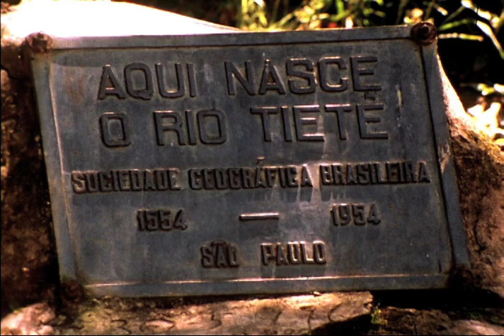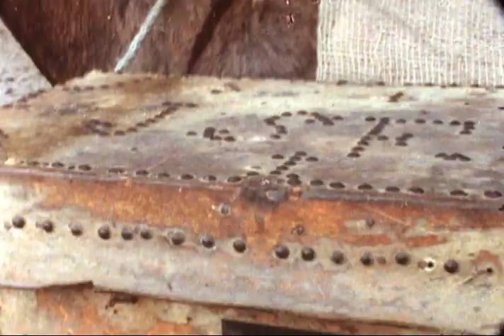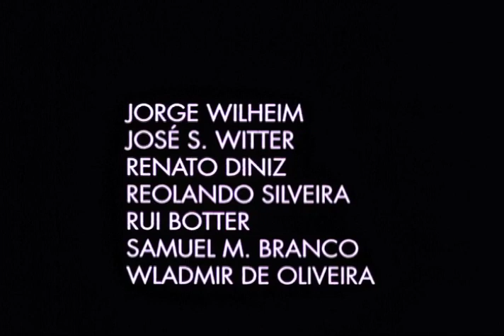Brasiliana Documentário 22 O RIO TIETE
A série BRASILIANA contém 30 documentários sobre o processo social brasileiro.
1 - CUBATÃO
2 - SÃO SIMÃO, ADEUS
3 - MADEIRA
4 - PLANTANDO DÁ
5 - O ÊXODO RURAL
6 - O IRMÃO DA ESTRADA
7 - IMIGRANTES O CAMPO
8 - SÓ SE PERDE O BERRO
9 - O TREM DE FERRO
10 - DE FORNO E FOGÃO
11 - PEDRO PESCADOR
12 - O AMANHECER DO ATLETA
13 - IMIGRANTES: A CIDADE
14 - O SOM NOSSO DE CADA DIA
15 - GARRAFEEEERO !!!
16 - CAPITANIAS HEREDITÁRIAS
17 - OS INSETOS
18 - MANIOP !
19 - UM, DOIS, FEIJÃO, ARROZ
20 - O RIO RIBEIRA DE IGUAPE
21 - O RIO PARAIBA DO SUL
22 - O RIO TIETÊ
23 - FIBRA
24 - TROPEIROS
25 - DO TEJO AO TIETÊ
26 - PIMENTAS
27 - O VELHO CHICO QUER NASCER DE NOVO
28 - SOMOS A FLORESTA
29 - O VENTO E AS IDEIAS
30 - RAIZES

Sinopse
Cantado em prosa e verso, o rio Tietê foi sempre cultivado como um emblema dos paulistas, mas o que vemos hoje é um outro rio : retificado, alagado na maior parte de seu curso pela construção de barragens, encardido por todo tipo de resíduos.
O relevo do estado de São Paulo, inclinado para oeste, ditou o destino do rio : depois de ter conduzido os primeiros colonizadores na direção das minas de Cuiabá, o Tietê abre-se agora à Hidrovia, meio de transporte que mais convém à integração com o Mercosul.
Este documentário reconstitui cenas das Monções, e mostra uma canoa equipada para descer o rio, segundo descrição feita por Juzarte, em 1769.
Fornecer eletricidade é a nova vocação do Tietê. O desnível de 800 metros entre sua nascente e a foz é utilizado para mover turbinas que, ao produzir energia, turbilhonam as águas, ajudando sua oxigenação. Ao fim do curso, engordado por afluentes, o rio junta-se razoavelmente limpo, ao caudal do Paraná.
O documentário faz a decantação destas águas históricas : mais que filhos do passado do Tietê, os paulistas precisam ser agora os pais do futuro deste rio.

Ficha técnica
Fotografia: Eduardo Poiano
Música Original: Allex Bessa, Wilson Souto Jr.
Pesquisas: Veronique Ballot
Assistência Técnica:  Taglar Dudus
Produção Executiva: Renata Tchantcha
Animação: Marcello G. Tassara, a partir de imagens cedidas pelo INPE
Montagem: Rosemery Saçashima
Com as vozes de: Renata C. Dias, Sérgio Mamberti
Roteiro e Direção: Mario Kuperman
Produzido pela Futura Filmes

Mario Kuperman
Publicou 10 romances e um livro de ensaios (1.968 a 2.011)
Dirigiu um longa e 96 curtas e médias metragem (1.969 a 2.014)
Premios em Gramado (1.987 e l.990), Brasília (1.992 e 2.000) e Rio Cine 1.990

Synopsis -  O Rio Tietê  (The Tiete river)
Sang in prose and verse, Tietê river was always cultivated as an emblem of the people from São Paulo, but what we see today is another river: rectified, flooded in the most part of its course by the construction of embankments, stained by all kinds of residues.
The landform of the state of São Paulo, inclined towards the west, dictated the river’s destiny: after having conducted the first colonizers towards the mines of Cuiabá, Tietê opens now to the waterway, means of transportation that is most convenient to the integration with Mercosur.
This documentary reconstructs scenes of the Monsoons, and shows a canoe equipped to go down the river, according to a description made by Juzarte, in 1769.
Providing electricity is the new vocation of the Tietê. The unevenness of 800 meters between its spring and its mouth is utilized to move turbines that, when producing energy, churn the waters, helping its oxigenation. The end of the course, fattened by affluents, the river gather to Paraná river, reasonably clean.
The documentary makes the decantation of these historical waters: more than children of the past of Tietê, people from São Paulo need now to be the parents of the future of this river.